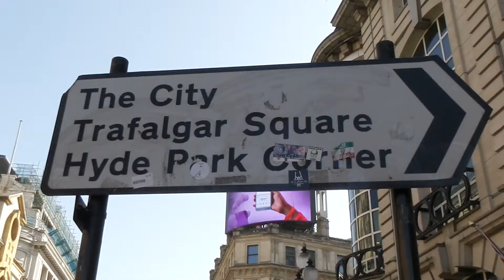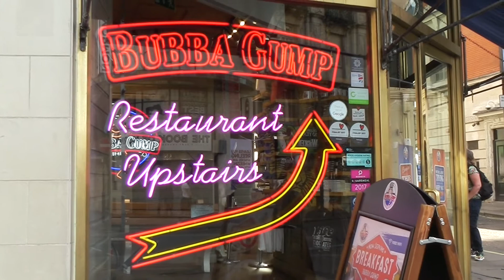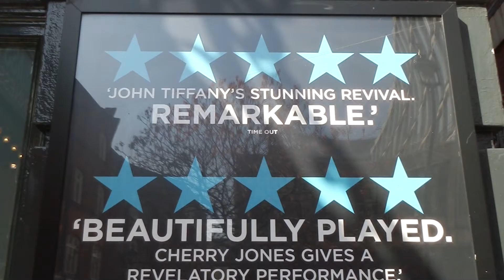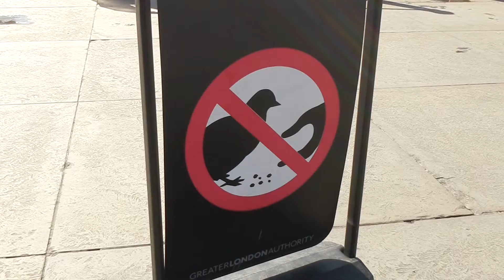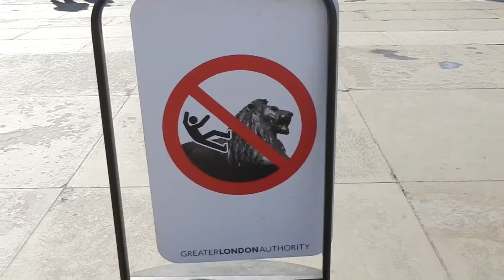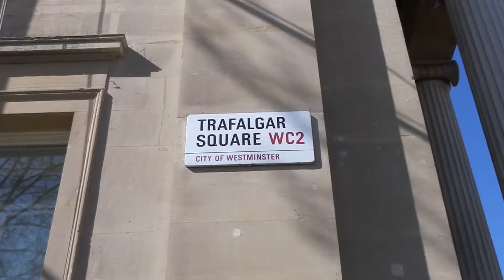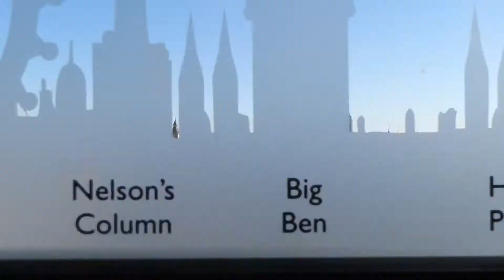In and around London Town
Vlog #36 - 9th to 12th April 2017. This video is about a trip to London - mainly about a nice and sunny Sunday doing sightseeing.